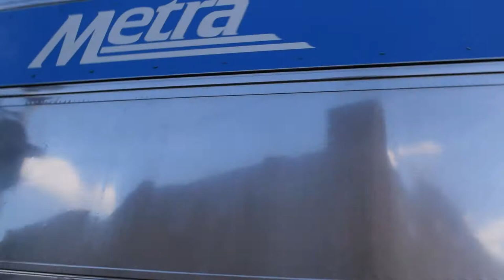Soo Line 1003's Chicago Visit 2022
Soo Line #1003 made a return to the windy city to participate in Milwaukee Family days hosted by Metra. In this special opportunity we were invited to the event at the Western Ave yards where the engine was stored. Throughout the day there was fun activities around the property. After the event we chased the 1003 to A2 interlocking and Racine Ave for some photo shoots. The next day the 1003 made it's return trip back home in the rain and we followed the train to Libertyville. Most scenes were taken with permissions.